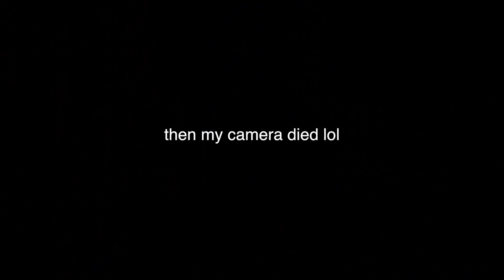VLOG- college life, friends, what I eat in a day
here is a week in my life... enjoy xxxx